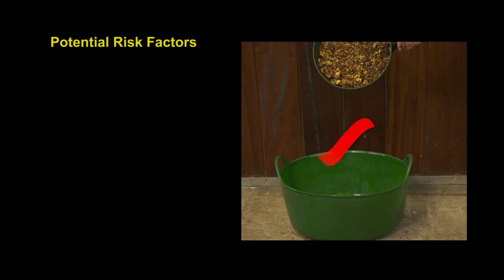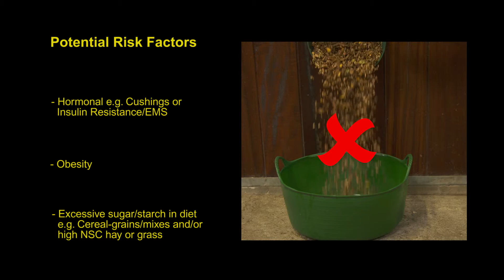Laminitis Part 2 - Potential triggers for laminitis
Find out about the potential triggers for laminitis with TopSpec Veterinary Nutrition Director, Anna Welch BVSc BSc MRCVS